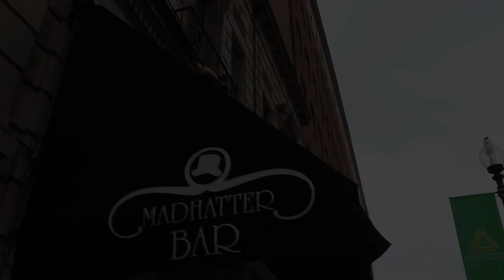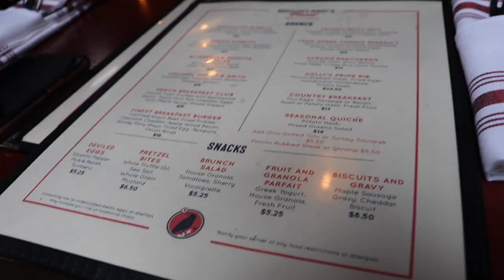Work Life Balance Vlog | The Elizabethan Era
Lifestyle | Inspiration | Culture
Matthew 5:16

Work Life Balance Vlog

C O N T A C T  I N F O:
Snap: Lizzynomcguire